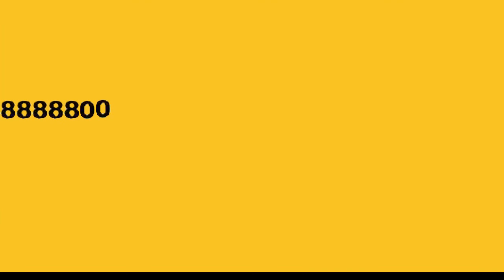Call 1800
meme
Thx for 100subs, RL montage will be out soon